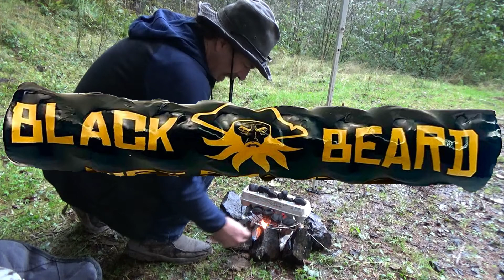Overlanding Oregon Coast Range; Fall Has begun!!!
We explore through downpours and rain, shoot my new Remington 870, cook an awesome meal, and have an all around good time in the Oregon Coast range!